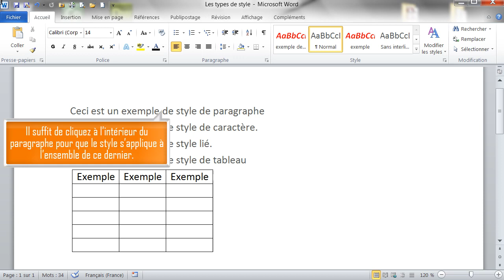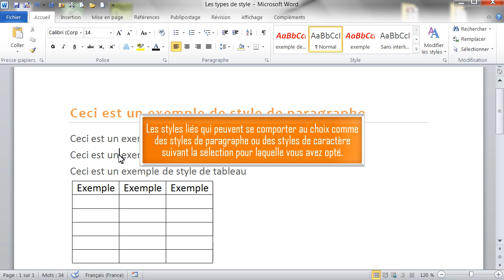Les types de style dans Word - Formation Word Marseille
Tutoriel vidéo sur la fonctionnalité de Word : Les types de style, Issu de la formation Word de Optivalys Formations à Marseille.